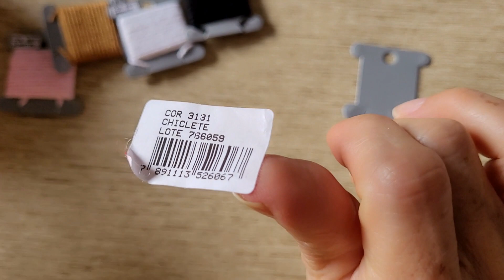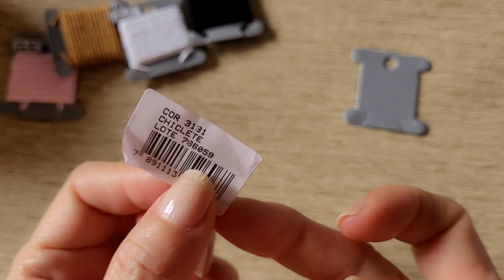Como fiz a etiqueta das cores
Oi amiga, hoje vou mostrar como fiz a etiqueta pra identificar as cores

Se você ainda não é inscrita no canal...
COMPARTILHA pra q mais pessoas possam aprender
Deixa um COMENTÁRIO sobre o q vc achou...

Aprenda outras peças comigo no meu canal
Link do meu canal - amigurumi by mayumi hatanaka

Grupo do Facebook pra tirar dúvidas...

Criação e execução: amigurumi by mayumi hatanaka

amigurumis